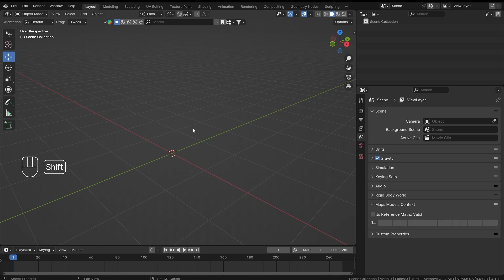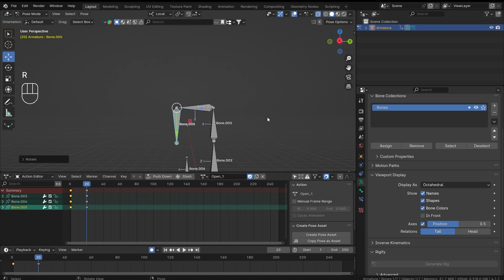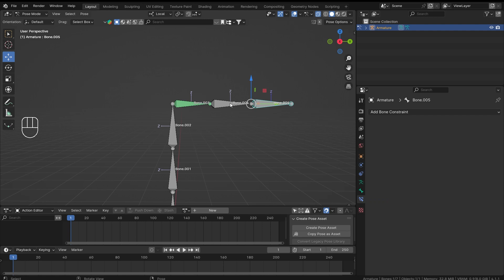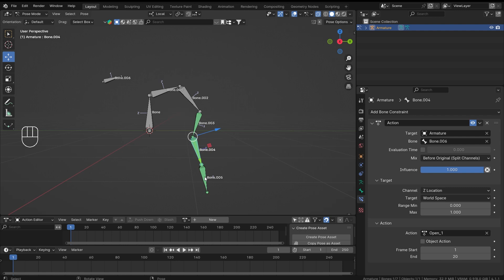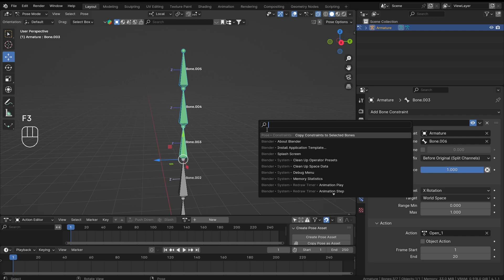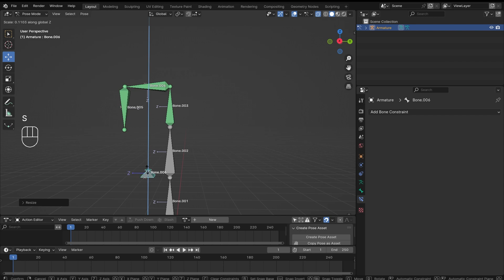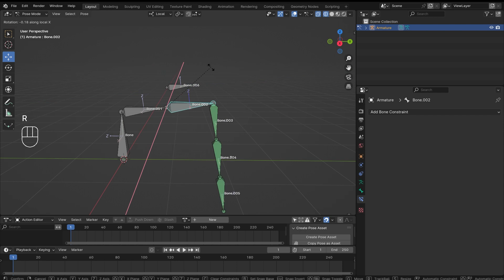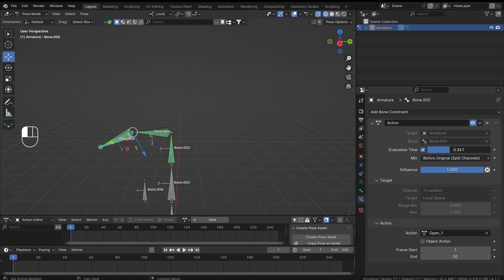Action Bone Constraint Blender